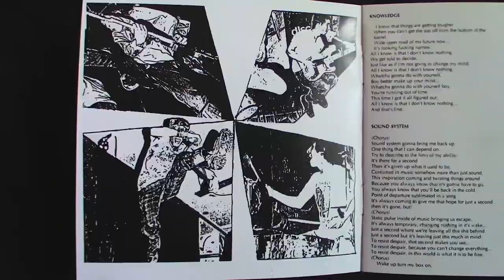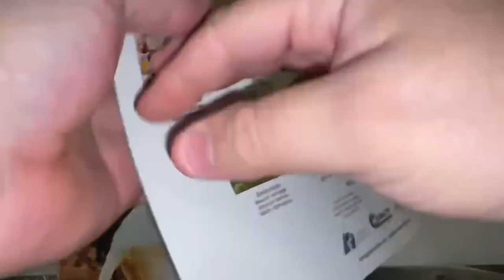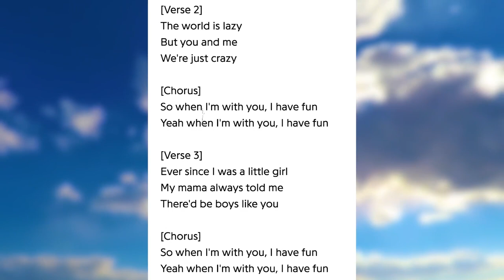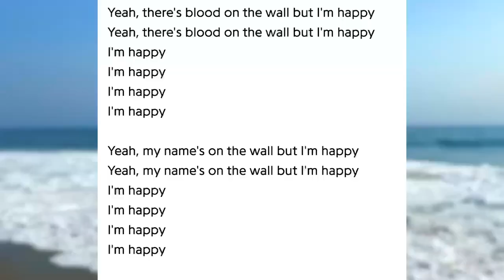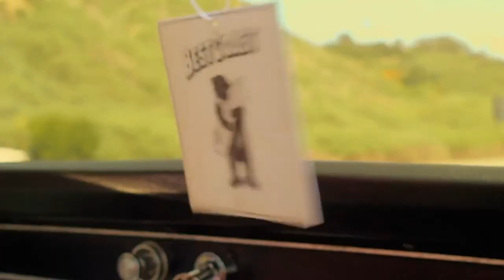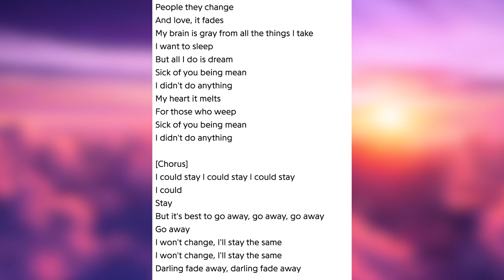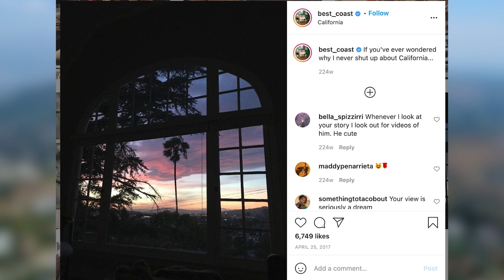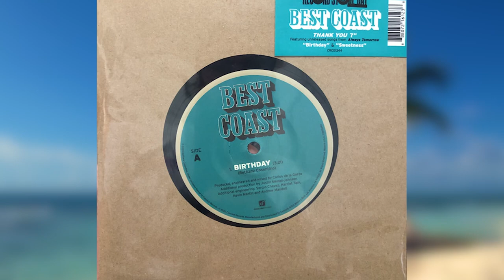Best Coast | A History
Ouija Beach documentary on the surf band BEST COAST

originally uploaded Sep. 2021